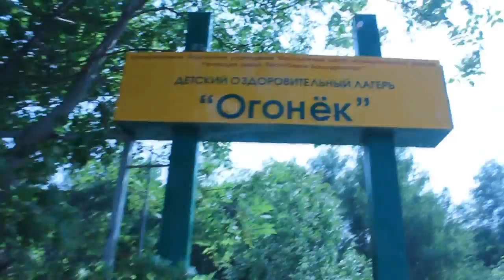45 отряд - Путевка в лагерь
ДОЛ Огонёк 3 смена 2015 г